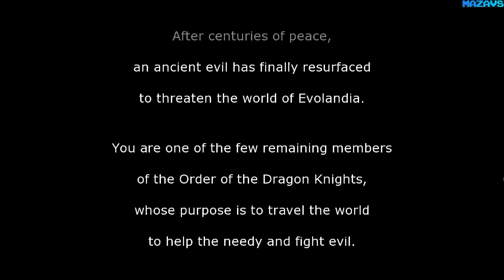Evoland Legendary Edition ★ GamePlay ★ Ultra Settings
Evoland 2 graphics style is changing as you travel through time and its gameplay evolves as you move along the storyline. It is also a real RPG at heart, with a deep scenario based on time travel: explore different eras and change the history of the world. But are you sure that the consequences will not make things worse?

Full of humor and references to classic games, the Evoland series brings a truly epic and extraordinary adventure, unlike anything you’ve ever played before!

16 Gb TEAM DDR3-2400 2x8GB
MSI GeForce GTX 1070 Gaming X 8G
27"AOC e2795Vh